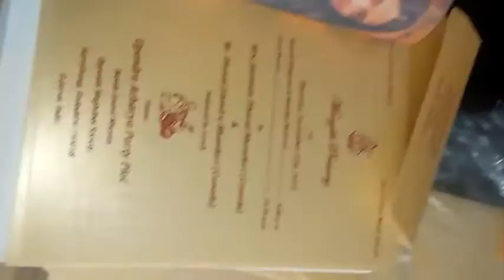Sample of wedding invitation with photo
Indian Wedding invitation from SevenPromises.com